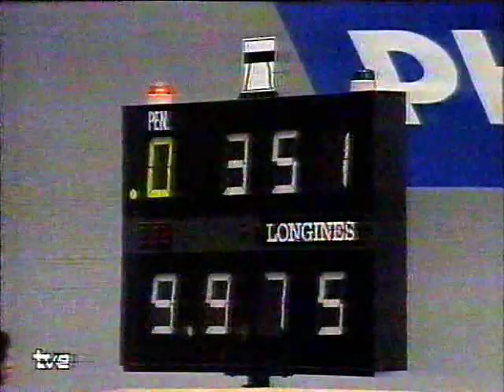1987 Worlds AA Part 1 TVE